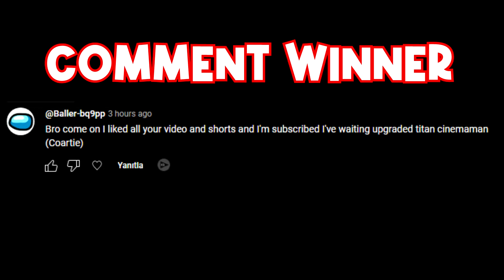🔥 NEW GODLY Mech Bunny Titan 😱 Easter Event 🐰 Toilet Tower Defense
###'s